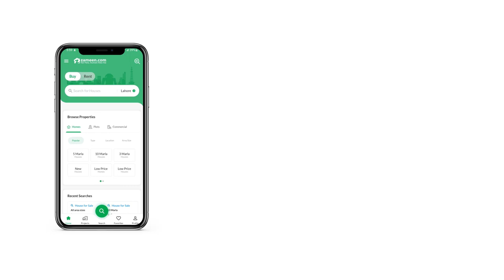11 MARLA HOUSE FOR SALE IN BANI GALA ISLAMABAD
Designed by Blue Arc
Constructed by Himalaya Builders
Finest Quality of construction is under way
First time we are offering houses on installments
Livable area with all basic amenities of life, like markets, schools , hospitals
wide streets
wide parking area
safe and secure family living environment
easy access to metro stations of muree road
10 km away from main serena hotel chowk